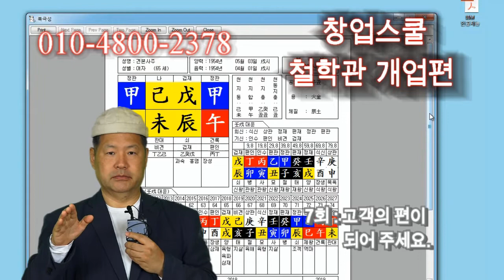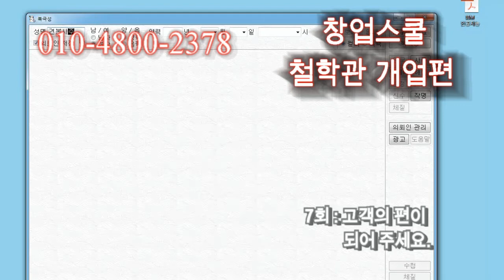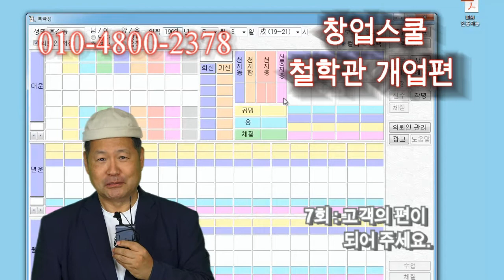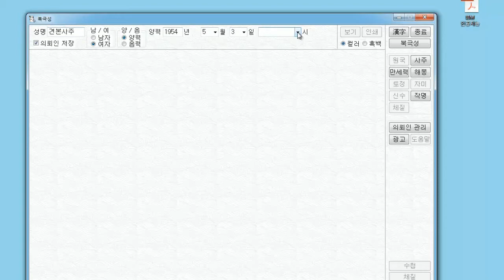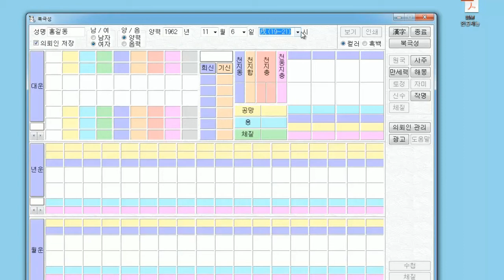고객의 편이 되어 주세요. 창업스쿨 7회 - 철학관 창업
철학관 창업후 고객이 오면,
고객의 편이 되어 말하세요.
그럼 고객이 늘어날것입니다.